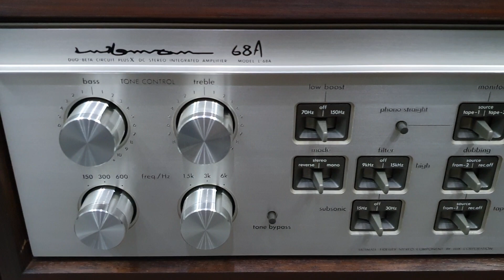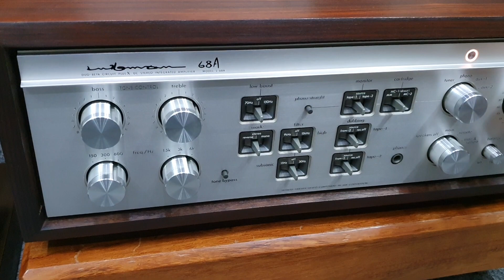Test Amply Luxman L-68A tuyệt đẹp gửi bác khách Nha Trang. Lh 03436.12345